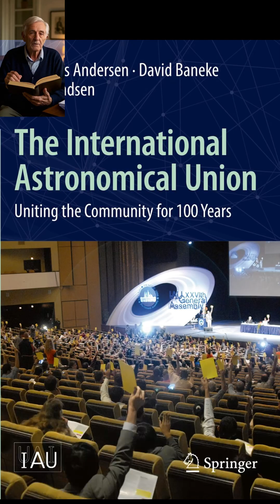Why Pluto is no long a planet?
Did Pluto get demoted? Or was it just misunderstood? Join us as we take a deep dive into the fascinating world of Pluto, the king of the Kuiper Belt!

In this video, we'll explore the history of Pluto, from its discovery in 1930 to its controversial reclassification as a dwarf planet in 2006. We’ll uncover the incredible story of the New Horizons mission, which gave us our first close-up look at this icy world.